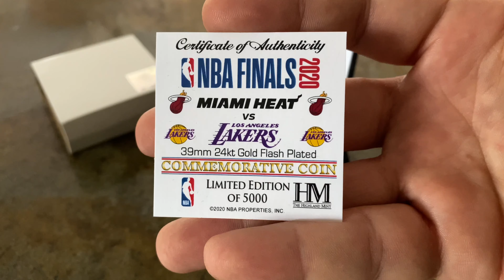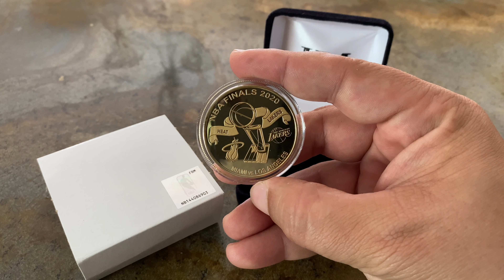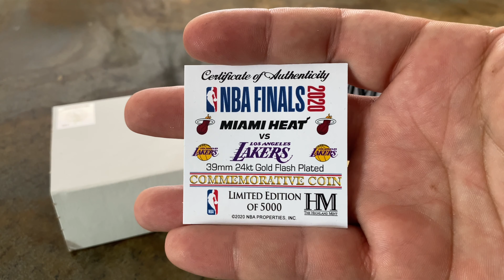2020 NBA FINALS MIAMI HEAT VS LOS ANGELES LAKERS GOLD COIN /5000 🔥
HI EVERYONE TODAY WE UNBOX 2020 NBA FINALS GOLD COIN